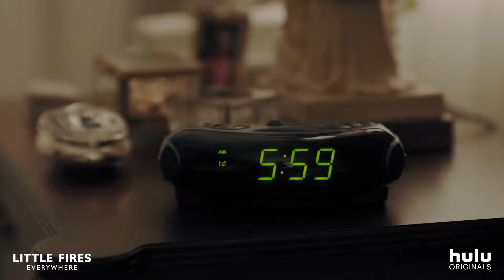LITTLE FIRE EVERY WHERE TRAILER 2020 Na Rx